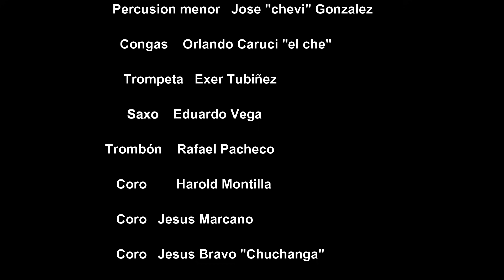Homenaje a Los Blanco desde Ciudad Ojeda por Orlando Caruci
Créditos:
Orlando “El Che” Caruci / Producción General

Orquesta:
Orlando Caruci / Voz Líder
Orlando “El Che” Caruci / Congas
Gianloret Matos/ Pianista, técnico sonido, Masterizacion
Eduardo Vega / Saxo Alto
Exer Tubiñez / Trompeta
Rafael Pacheco / Trombón
Welkelis Salazar / Baby Bass
Julbis “Chipi” Adán / Timbal
José “Chevin” Gonzalez / Campana - Güira
Jesús Marcano / Coros
Harold Montilla / Coros
Jesús “Chuchanga” Bravo / Coros

Nexy Blanco / Manager Orquesta Los Blanco
Alejandro Ybañes / Fotografía - Dirección de video
 Monica Ibañes / Logística
Diamond Protocolo Eventplanner/ Protocolo
Jean Carlos EKUS / Sonido - Luces
Ildemar Mata/ Video - Edición de video
Zoilo Rossell / Video - Edición de video
Ronald Rossell / Video
Ricardo Ybañes / Video
Omar González / Video
Claudia Faria / Presentadora
Carlucho Barber Shop / Barbero
Albany Contreras / Maquillaje
Bati Glam / Maquillaje
Betzabeth Rojas / Maquillaje
Everenis Jiménez / Protocolo
Hoy 19 de Marzo de 2021 queremos compartir con ustedes esta increíble producción audio visual hecha en Ciudad Ojeda, Eso. Zulia Venezuela en Homenaje a la emblemática Orquesta Los Blanco (@losblanco.oficial) que nos ha regalado a todo el Zulia, Venezuela, Colombia y parte todas partes del mundo más de 60 años de legado musical. Esta velada contó con la visita de Nexy Blanco (hija de Leopoldo Blanco) quien actualmente es la Manager de la Orquesta y la voz líder de Orlando Caruci (padre) quien ha formado parte de Los Blanco desde el año 1999 hasta la actualidad.

Esta producción sin precedentes fue ideada por Orlando José Caruci "El Che" (@orlandocaruci3) en Enero de 2021 y filmada completamente "En Vivo" en la Terraza del Apart Hotel Ojeda Suite en pleno casco central de Ciudas Ojeda en Febrero de 2021. Contó con la participación de un gran equipo de trabajo multidisciplinario, a cuya acción engranada se les atribuye el éxito de este contenido audio visual para el disfrute de la familia y los amantes de la buena música en cualquer parte del mundo.

Son más de 24 minutos de puro sabor para regalarles a los melomanos. Así que sírvase algo de tomar siéntense, relajense y disfruten del sabor de este merecido Homenaje a Los Blanco.

A continuación los creditos a los participantes y sponsors del proyecto:

Locación: Terraza Apart Hotel Ojeda Suite, Ciudad Ojeda, Edo. Zulia

Terraza Apart Hotel Ojeda Siute
Importadora Canaima Motors
Supermarket La L
Date un Gusto
D’ANGELISROS Pizzería
Delin Teque
Jiménez Villalobos
Rs Turbine
Dc Elizabeth Jiménez/ Internista
Vía Nail Spa
De Todo un Poco
Tienda Toda Ocasión
Jeny cookies
Kocove
Dj Rafa Villegas/ Dj
Eko’s
Inversiones Papacho
Chuchanga
Visualt Studio
Jesús Matos Pescadería
Distribuidora, Mantenimiento y Servícios M&C
ES Lagunillas 17
El Aposento del Viejito
Crunchy
Mercadito USA
Zona I
Alexis “El pollo” Estrada